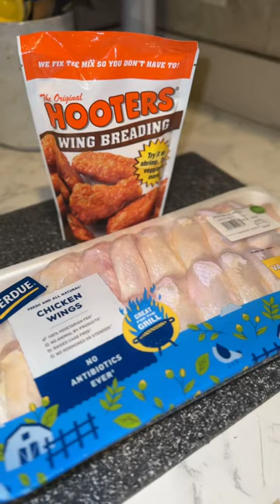Hooters Wings Coming Up!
Bought the hooters wings packet from walmart! Going to see if it tastes like the restaurant.